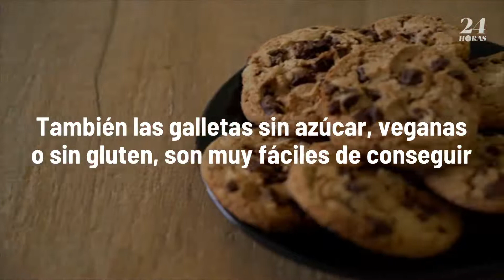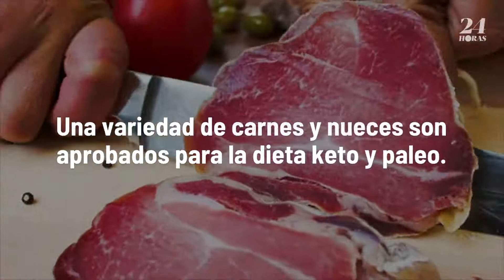Disfruta de San Valentín sin arruinar tu dieta